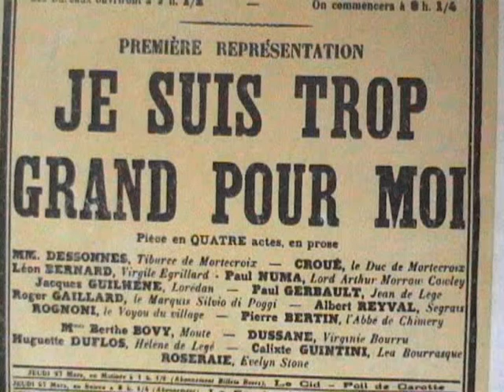"Je suis trop grand pour moi " de Jean Sarment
La Comédie Française avait confié le soin d'interpréter sa pièce par ses éléments les plus jeunes, soit par l'âge, soit par le caractère moderne de leur jeu. On a fait un succès à la maîtrise, à la fantaisie comique, à la puissance expressive avec lesquelles M. Léon Bernard a rendu le personnage de Virgile Egrillard. C'était la vérité même. Non moins intelligente fut la composition du vieux duc par M. Croué et particulièrement amusante celle du chapelain de M.Pierre Bertin. Le rôle de Tiburce a permis à M.Desonnes de faire valoir sa distinction mélancolique et son élégance racée. Melle Berthe Bovy a été exquise de spontanéité, de densibilité touchante en petite Moute, Melle Huguette Duflos, si jolie et si blonde, a toute la poésie de la virginale Hélène. Melle Dussaue est une accorte et vivante Virginie Bourru. MM. Paul Numa, Gerbault, Guilhène, Roger Gaillard, Melles Guintini et Roseraie figurent exactement exactement les parasites du jeune comte, et M. Rognoni est un humoristique voyou de village.(autre pièce aussi en ligne du même auteur : Bobard)